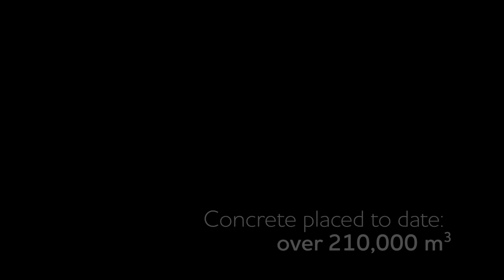Keeyask Project Update - July 2018